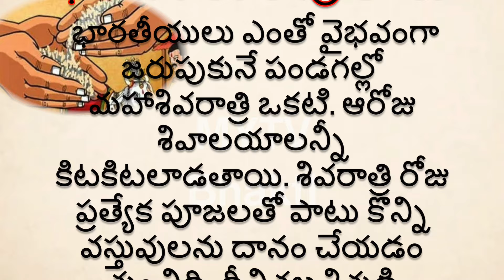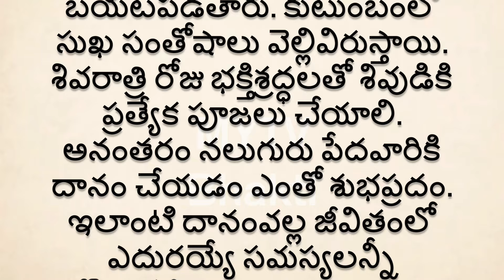మహాశివరాత్రి రోజు వీటిని దానం చేస్తే ధనవంతులవుతారు/Mahashivratri /ధర్మ సందేహాలు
MYTV BHAKTI
తాళపత్ర నిధి రహస్యాలు,
ధర్మ సందేహాలు,